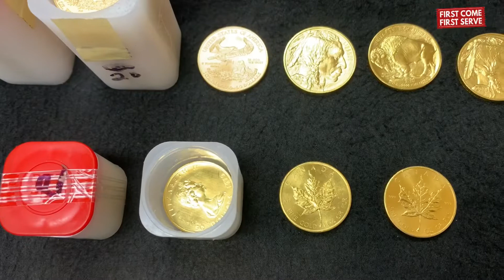Deal of the week!! | Coinhuskers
Inventory Available - September 26th!| Coinhuskers

Greetings,

This is Coinhuskers inventory available for September 26th!